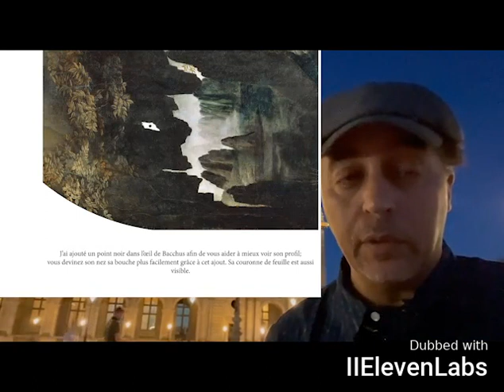Art Revolution: Unveiling Leonardo da Vinci's Secret Codes at the Louvre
Description:
🏛️ Standing before the iconic doors of the Louvre, I share with you an artistic revelation that will forever change how we perceive the works of Leonardo da Vinci. After 15 years of meticulous research, I have uncovered hidden codes in the paintings of this Renaissance master. 🖼️🔍

In this video filmed against the majestic backdrop of the Louvre, I reveal how my extensive research has brought to light a completely new aspect of Da Vinci's work. Discover how these hidden codes affect our understanding of his most famous paintings and what they reveal about the Renaissance era.

👨‍🎨 This exploration is not just an academic quest, but a thrilling adventure that redefines the boundaries of art history. Together, we will examine how these discoveries alter our perspective on Leonardo da Vinci's genius and his enduring legacy.

📘 If you are fascinated by the mysteries of art, the puzzles of history, and innovation in artistic interpretation, this video is for you.

👁️‍🗨️ Watch now to dive into the hidden depths of Leonardo da Vinci's art and unlock secrets you never imagined. Share your thoughts and discoveries in the comments!